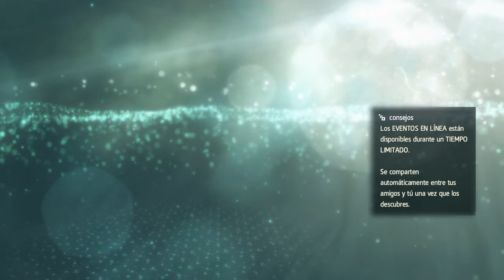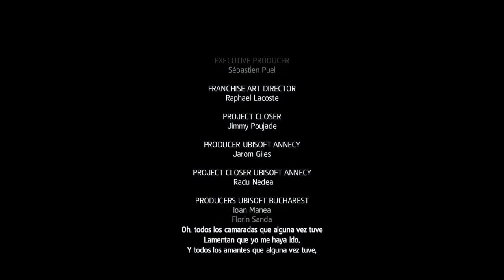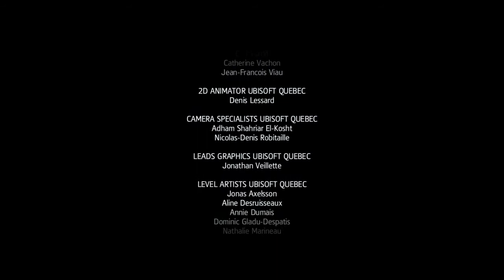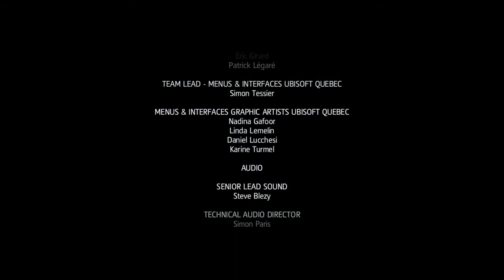Assassins Creed 4 Black Flag Final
Las muestras tomadas del cuerpo de Desmond Miles tras su muerte, han permitido a Industrias Abstergo seguir explorando sus memorias genéticas, utilizando las recién descubiertas habilidades del "Animus" de computación en nube.

El personaje del presente, siempre anónimo, es un empleado contratado por Abstergo Entertainment para revivir los recuerdos de Edward Kenway, un pirata del siglo XVIII y abuelo de Connor, el protagonista de Assassin's Creed III. Supuestamente, su misión es reunir material para realizar un largometraje interactivo, utilizando para ello el "Animus", pero en realidad, Abstergo y los templarios están buscando el "Observatorio", una estructura de los "Precursores" que permite al usuario ver a través de los ojos de cualquier persona, necesitando para ello, obtener un poco de la sangre de dicha persona.

Por su parte, Edward Kenway, debe desentrañar una conspiración entre los templarios de alto rango dentro de los imperios británicos, españoles y franceses que, con el pretexto de la limpieza de la piratería en El Caribe, utilizan sus posiciones para ubicar al "Sabio" (posteriormente identificado como Bartholomew Roberts), quien es el único hombre que les puede llevar al "Observatorio". Los templarios tienen la intención de utilizar el "Observatorio" para espiar y chantajear a los líderes mundiales. Kenway, sin saberlo, se ve involucrado en su complot cuando mata a un Asesino canalla y asume su identidad.

Su imprudencia pone en peligro a toda la orden de los Asesinos, incitándolo a seguir al "Sabio" y los conspiradores de la Península de Yucatán a la ciudad de Príncipe y la costa africana. Mientras tanto, un grupo de piratas notorios, entre los que se encuentran, Edward Thatch (Barbanegra), Benjamin Hornigold y Charles Vane, sueñan con un estado en el que el hombre sea libre de vivir lejos del alcance de los reyes y gobernantes. Kenway, es fundamental para la realización de este sueño y la "República Pirata" se establece en la colonia de Nassau. Sin embargo, el mal gobierno, la falta de una economía y un brote de enfermedades, llevan peligrosamente a la colonia cerca del colapso.

Mientras los fundadores están profundamente divididos respecto a todo lo que sucede en Nassau, Kenway trata de encontrar una solución, pero es demasiado tarde para evitar que los templarios se aprovechen de la situación para consolidar su control sobre el Caribe. Finalmente, Roberts, lleva a Kenway a la ubicación del "Observatorio" y recuperan el artefacto, pero en el último momento, Kenway es traicionado y atacado por Roberts, acabando este en la cárcel acusado por delitos de piratería. Tras una larga estancia en prisión, Edward consigue escapar con la ayuda de Ah Tabai, el Maestro Asesino Maya y decide unirse a su Orden. Más tarde, Kenway encuentra y persigue a Roberts, logrando recuperar el artefacto y lo devolviéndolo al "Observatorio", sellándolo y enfrentándose a un futuro incierto. Con sus convicciones recién descubiertas, recibe una carta informándole de la muerte de su esposa y la inminente llegada de su hija, hasta ahora desconocida, Jennifer Scott.

De vuelta en la actualidad, el jugador es contactado por John, el administrador de tecnologías de la información de Abstrego Entertainment. John, le revela que sus superiores saben más de lo que le están contando y lo alienta a investigar para conseguir más detalles. John, se encarga de que pueda acceder al corazón del "Animus", momento en el que Juno, se materializa en una forma incorpórea y le revela que a pesar de que era necesario abrir su templo para evitar el desastre, el mundo no estaba preparado para ella y no puede afectarlo o poseer al jugador, según lo previsto por sus agentes.

John, es desenmascarado como la forma reencarnada del "Sabio" e intenta asesinar al jugador para encubrir el fallido intento de resucitar a Juno, pero la seguridad de Abstergo lo descubre y lo reduce, asesinandolo antes de que pueda hacerlo. Con el "Sabio" muerto, el jugador es contactado por los asesinos mientras continúan con su infiltración de Abstergo.